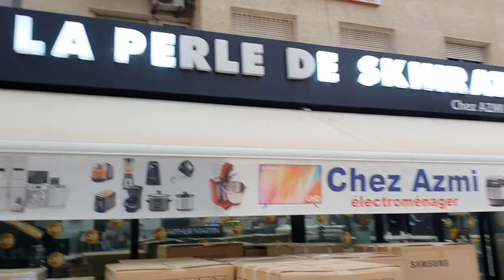مباشرة من شارع الحسن التاني أجواء رائعة مع عروض لهبال أجي تشوف اللهم بارك إلكترو عزمي 😍😍🔥🔥